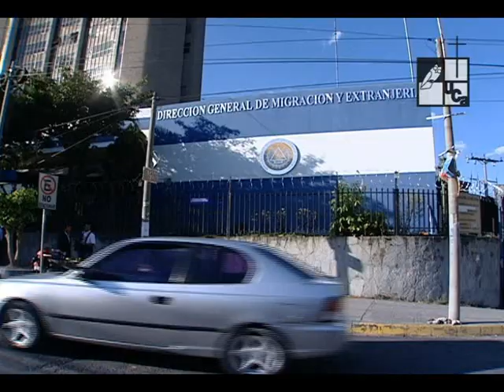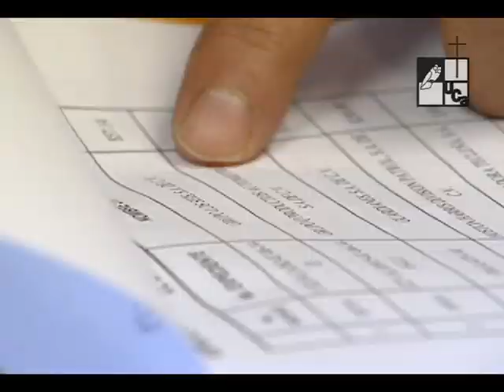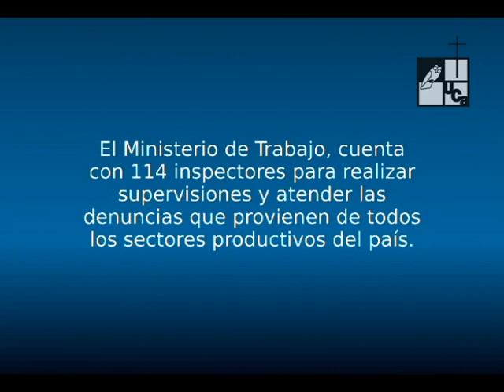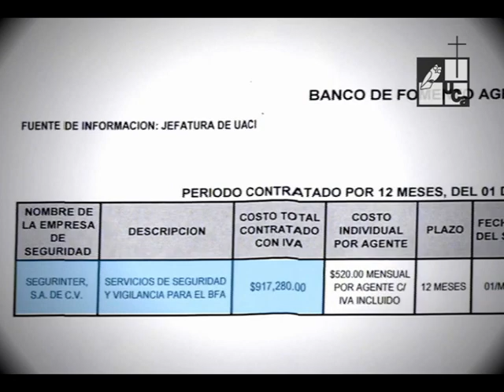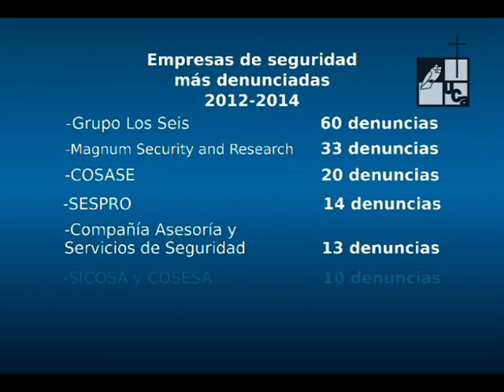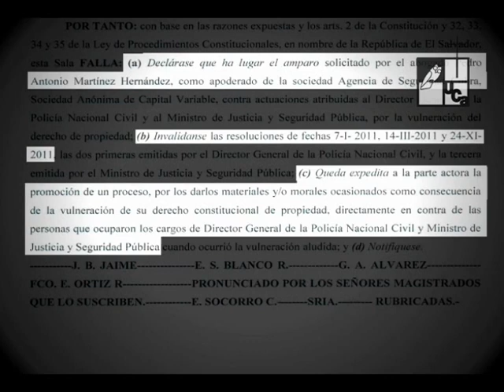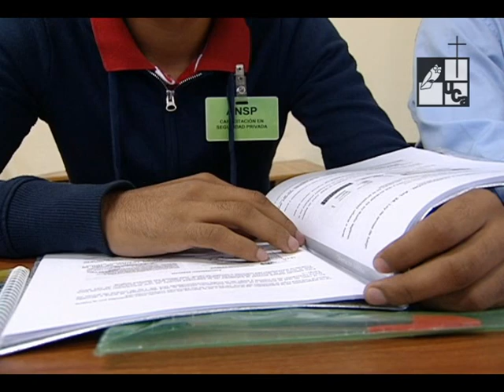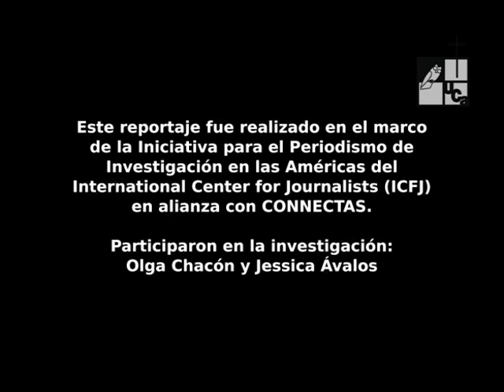Seguridad Privada. Custodios del Estado II (2015)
Primera emisión: 19 de febrero de 2015
La industria de la seguridad privada, ocupa el segundo lugar en violaciones laborales después de las maquilas y  La PNC  se abstiene de sancionarlos porque dichas empresas aprovechan los vacíos legales para evadir las multas.